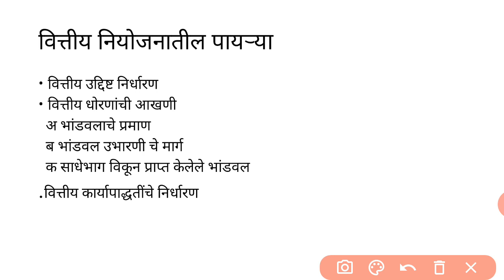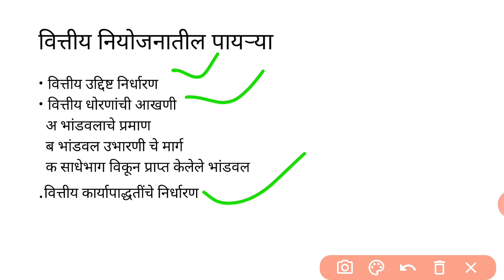M COM II_व्यावसायिक वित्त पुरवठा_भाग ४